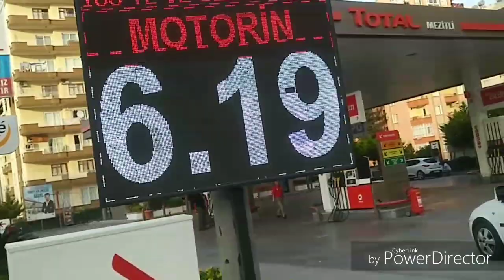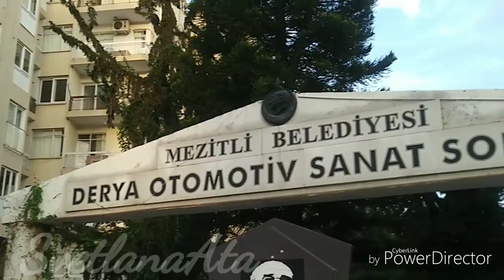Как я не попала на работу в Medikalpark - элитную частную клинику в Мерсине/Все мечты рухнули!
ПРИВЕТ ВСЕМ!! КТО ХОЧЕТ ПОБОЛЬШЕ УЗНАТЬ ОБО МНЕ И МОЕМ ПРОЖИВАНИИ В ТУРЦИИ,ТО ДОБРО ПОЖАЛОВАТЬ НА МОЙ КАНАЛ!!
В этом видео я немножко поболтаю с вами. Мое второе к вам обращение лицом к лицу. Я так долго шла к этому моменту. И пришла! теперь я открыта для вас!
Продолжаю. На улице мушмула созрела, все цветет вокруг. Покажу вам одну из главных проспектов Мерсина. И вы увидите частную клинику МЕДИКАЛ ПАРК и мои приключения в ней.Все мечты в ней рухнули!